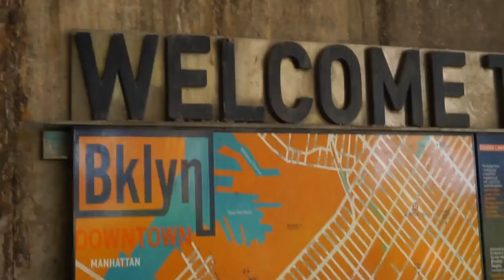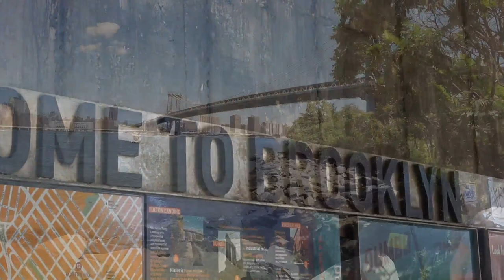Movie trip to NYC 2016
Då är våran New York resa ihopklippt och klar =) glöm inte ta bästa kvalitén !!